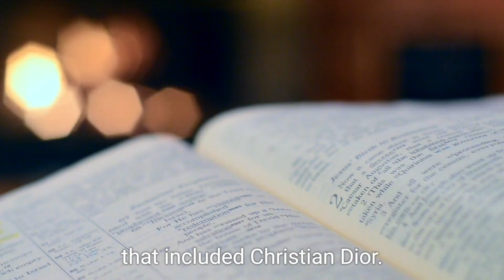Bernard Arnault: The King of Luxury - A Journey of Vision and Ambition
Description:

Dive into the fascinating story of Bernard Arnault, the mastermind behind the world's largest luxury empire, LVMH. From his humble beginnings in Roubaix, France, to becoming one of the wealthiest individuals on the planet, Arnault's journey is one of vision, ambition, and relentless pursuit of excellence. Discover how he transformed brands like Louis Vuitton, Christian Dior, and Moët & Chandon into global symbols of luxury and elegance. Don't miss this inspirational tale of business acumen and entrepreneurial spirit.

Bernard Arnault, LVMH, Louis Vuitton, Christian Dior, luxury brands, business success, entrepreneurship, billionaire stories, luxury empire, French business magnate, wealth, ambition, vision, inspiration, business strategies

Bernard Arnault, LVMH, Louis Vuitton, Christian Dior, luxury brands, entrepreneurship, business success, billionaire, French businessman, luxury empire, wealth and success, inspirational stories, business strategies, fashion industry, Moët & Chandon